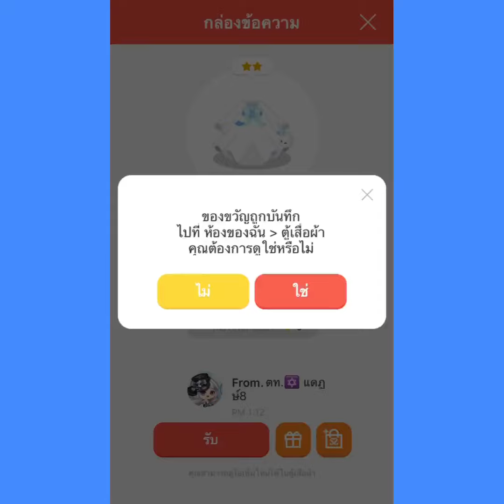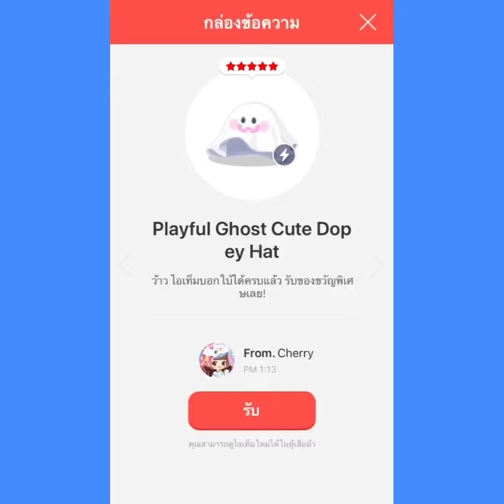LINE PLAY ไขตู้แห่งความลับ หมวกEpicผีแสนซน👻 กิ๊ฟของขวัญทั้งเซ็ตไม่ควรพลาด!!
➤รหัสอวตาล (ตัวหลัก)
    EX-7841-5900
➤รหัสอวตาล (ตัวรองแค่ตัวเดียวเท่านั้น ไม่มีเพิ่ม!)
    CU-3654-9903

❌เราอ่านทุกคอมเม้นค่ะ

❌งดดราม่า อะไรไม่เกี่ยวกับคลิปจะทำการลบค่ะ

เพลงที่ใช้ประกอบ

App Pikation ที่ใช้ตัดต่อคลิปนะคะ

➤InShot

➤iphone 6s ios 13.1 อัดหน้าจอค่ะ

❤️ถ้าชอบอย่าลืม กดไลค์ กดติดตามกันด้วยนะคะ จะได้ไม่พลาดคลิปใหม่ๆกันนะ จุฟๆ❤️